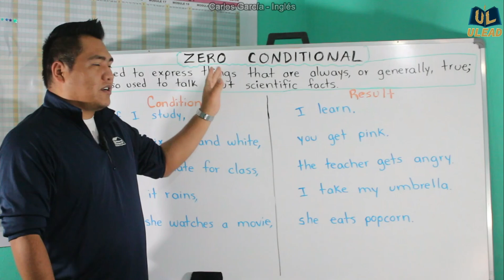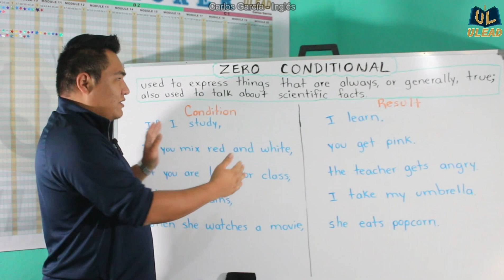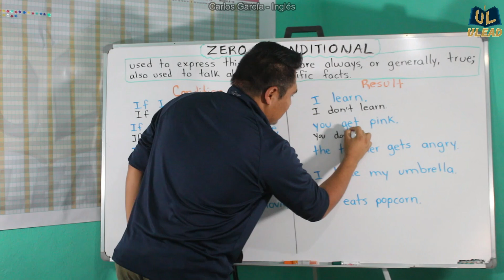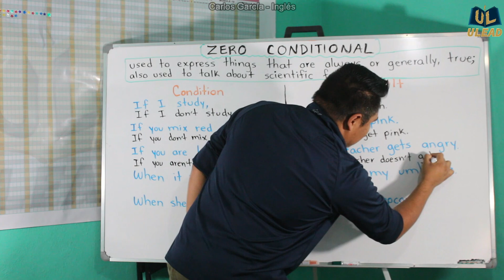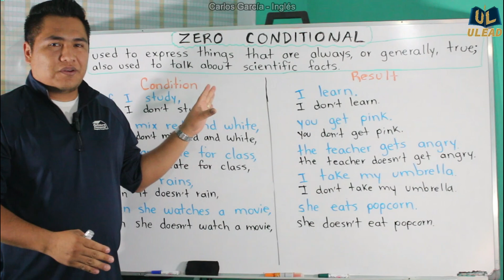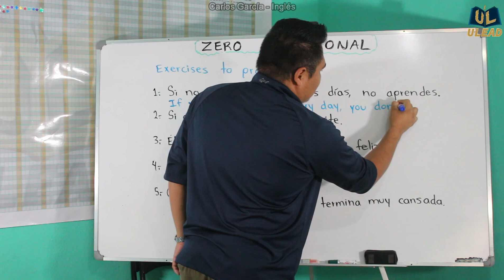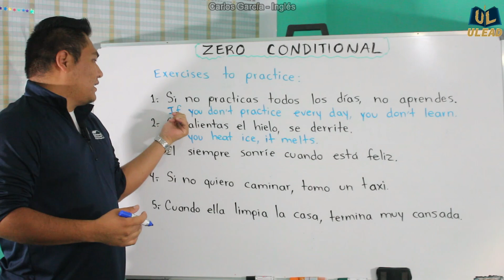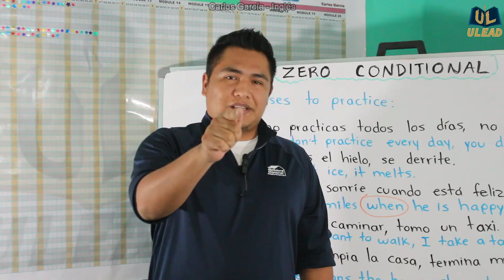CONDICIONAL CERO EN INGLES (Zero conditional) | CARLOS GARCÍA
Aprende a utilizar la condicional 0 (cero) correctamente.